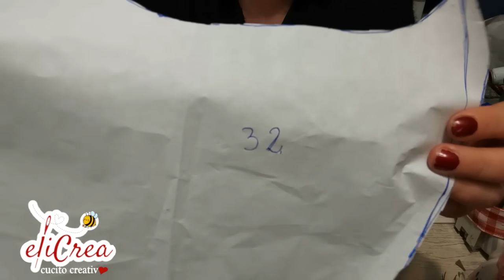🌹945 - strepitosa Coccodè - gallinella fermaporta o decorativa @elicreaCUCITO creativo💕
💕PUOI SOSTENERE IL CANALE GRATUITAMENTE  LASCIANDO  un COMMENTO, UN LIKE e ISCRIVENDOTI , a te NON COSTA NULLA PER IL CANALE PUò FARE LA DIFFERENZA. GRAZIE 🌹

✅ MACCHINA DA CUCIRE: BERNETTE sew&go 8

   📌RICORDO CHE TUTTI I MIEI CARTAMODELLI  SONO IN PDF FORMATO A4
📌STAMPARE senza margini e  NON adattare alla pagina, altrimenti le misure non saranno reali.

🎀I TESSUTI LI ACQUISTO PRESSO "LA BOTTEGA DEI TESSUTI di VALENTINA"

💥💥💥ACQUISTATE PRESSO LA ditta GNOATO IL NUMERO WHATAPPS PER INFO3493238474